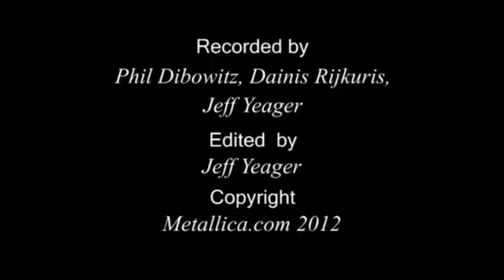Metallica - Fuel [Live Mexico City 2012] [Palacio de los Deportes] [HD]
30 Julio 2012
Estubo genial en especial xk estubo la persona ke amo mas en todo el mundo
Cortesia: Metallica.com